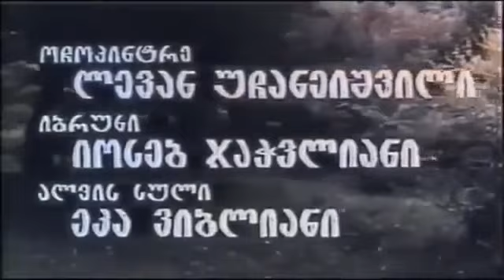Волшебная ночь (сказка, золотая коллекция)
Грузия - фильм
1983г.
Режиссёр :
Темур Палавандишвили
В ролях :
Резо Имнаишвили - портной
Тамаз Толорая - плотник
Вахтанг Панчулидзе - лекарь
Леван Учанейшвили  - лесной дух Очопинтре
Сосо Джачвлиани -охотник Ибрух
Мака Махарадзе - царица леса
Нинель Чанкветадзе - Иалтамзе
Ираклий Дочанашвили - юноша
Онисе Модебадзе - хранитель клада